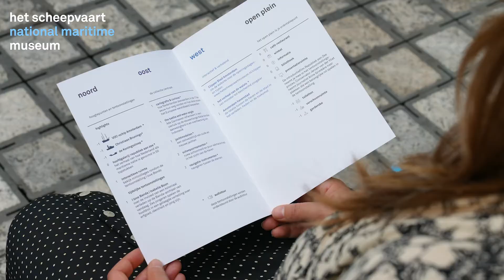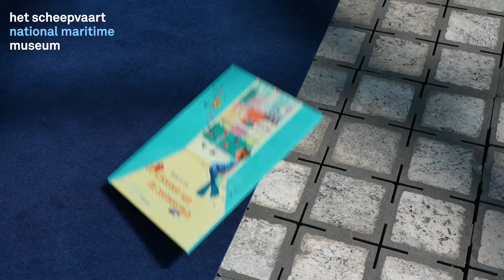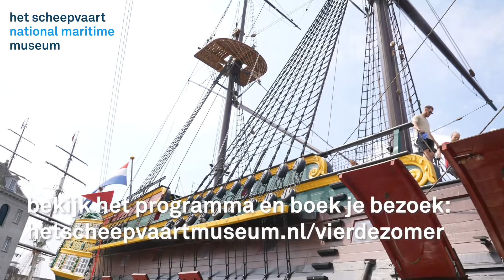HSM Airlines | vier de zomer in Het Scheepvaartmuseum